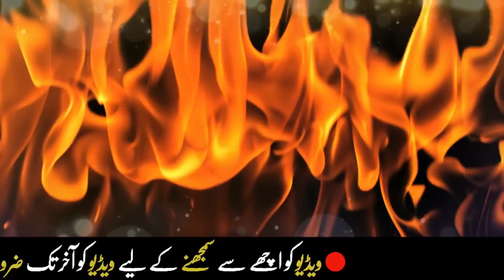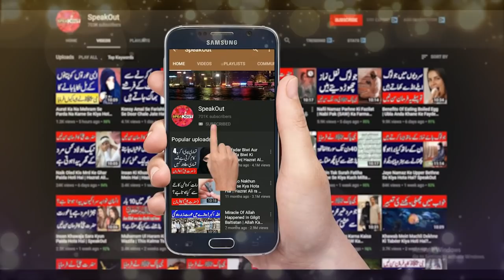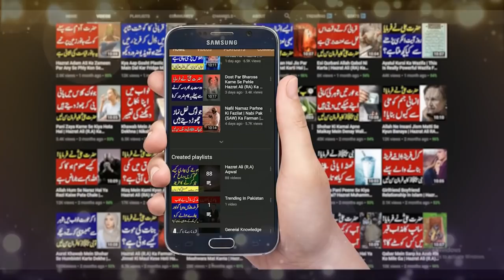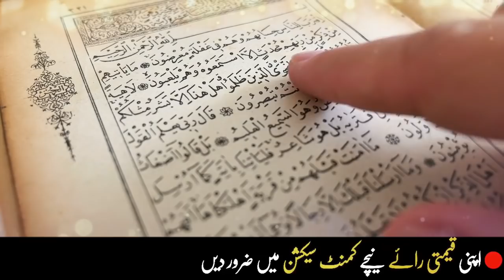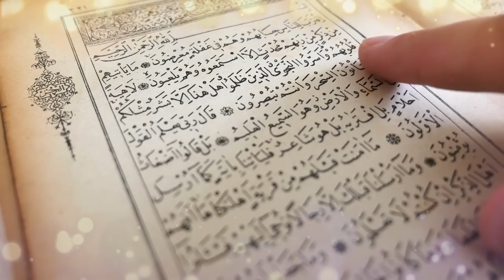Machli Khana Kis Din Mana Kiya Gya | Hafty Waly Din Machli Khana Kesa Hai | SpeakOut